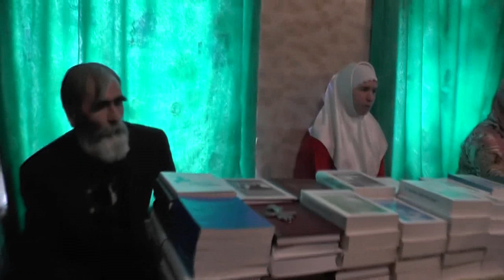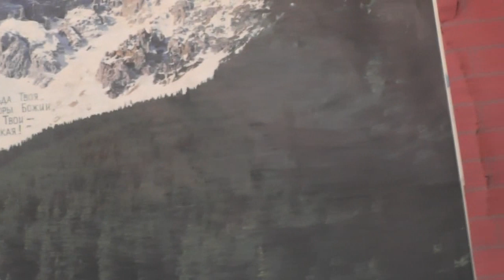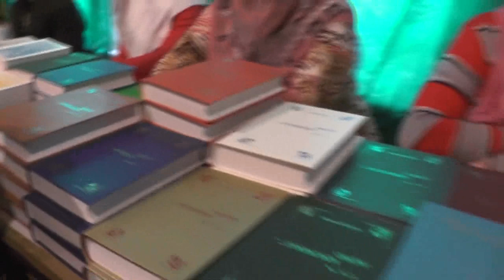Занятия. 27. 04. 2014